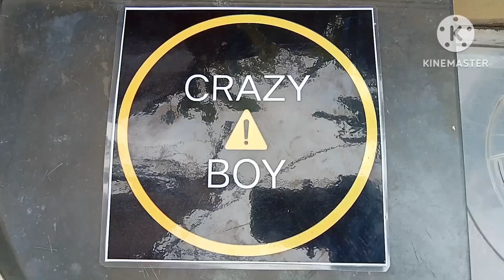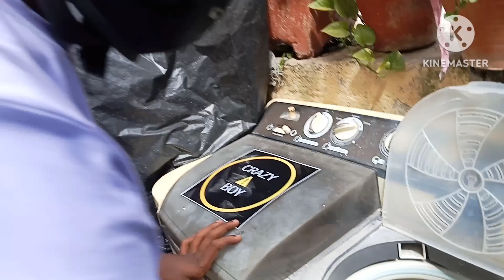Washing machine me Ball.⚽ ko dall diya || फिर जो हुआ ❌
safetyfirst expriment ball washingmachine youtube..AND DON'T TRY AT HOME AND ANI PLACE OR.. INSTAGRAM ID FULL SAPOTA GUYS 👍